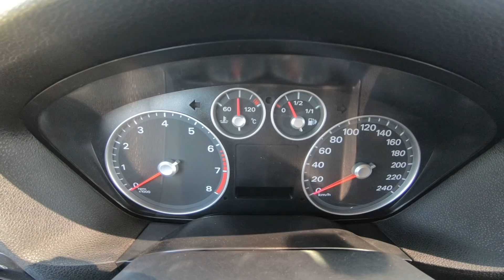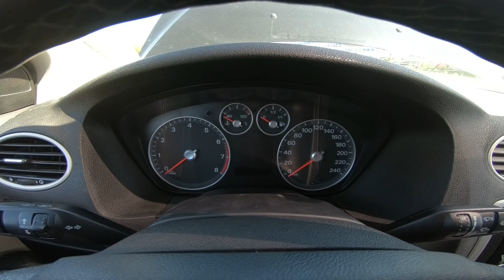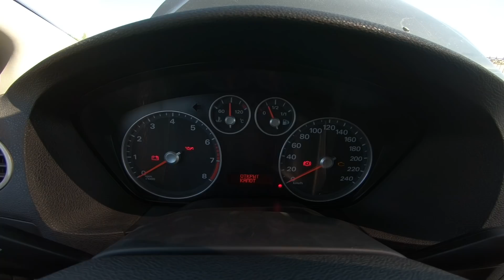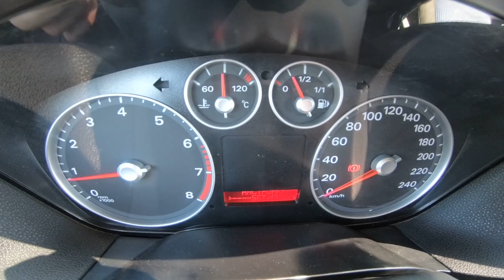2007 Ford Focus 1.6L (115) Тест-Драйв.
2007 Ford Focus 1.6L (115) Тест-Драйв.
Автоцентр Альянс Гарант
Покупка Продажа  Обмен Авто
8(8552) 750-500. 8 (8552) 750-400.
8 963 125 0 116.